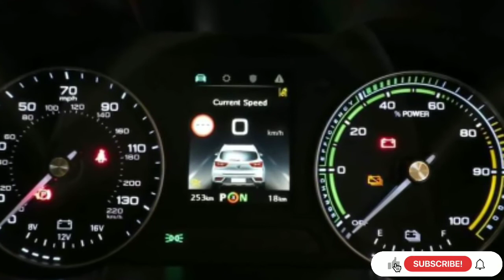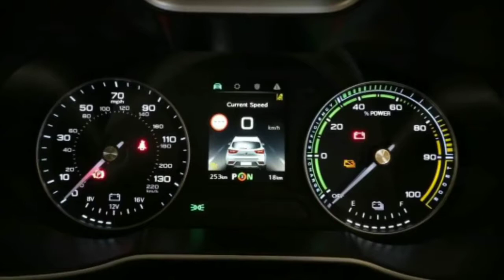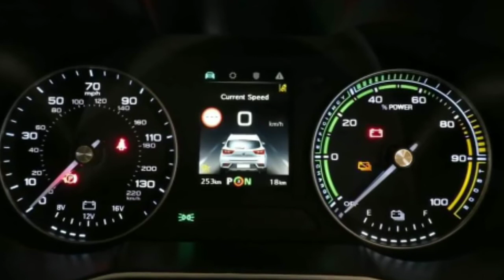Electric Car Policy 2020 Pakistan